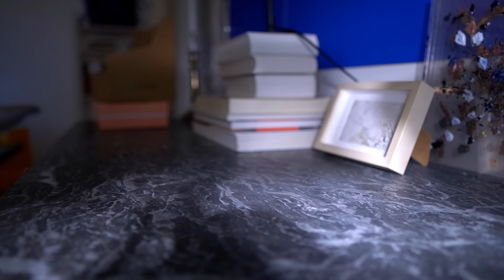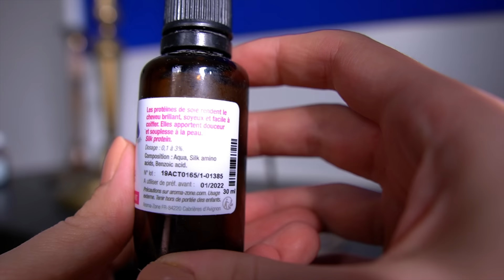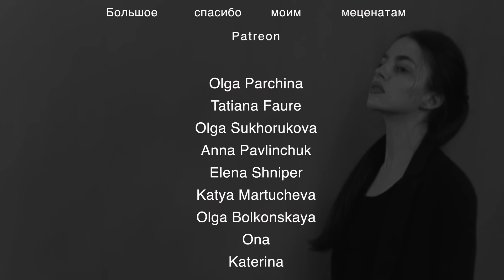ПРОСТЫЕ ПРАВИЛА ИДЕАЛЬНЫХ ВОЛОС - КАК ОТРАСТИТЬ и ВОССТАНОВИТЬ ВОЛОСЫ 🤫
Как отрастить длинные волосы, длинные волосы и уход в домашних условиях, как отрастить красивые волосы, как быстро отрастить волосы, как быстро отрастить длинные волосы, маски для волос, маска для волос и перечная мята для волос, про то, как я отрастила волосы. Не про то, как отрастить волосы за неделю и все-таки длинные волосы за неделю - это из ряда фантастики, но про то, как восстановить волосы в домашних условиях, как правильно ухаживать за волосами, как сделать волосы гладкими, и все , что касается восстановление волос. Про то, как отрастить длинные красивые волосы, маска для волос, как отращивать волосы, восстановление волос в домашних условиях. Маска дома, как маски для волос нравятся мне.
Делюсь только проверенными методами, как отрастить волосы в домашних условиях ✔️Расскажу про то, как быстро отрастить красивые густые волосы, подробно разберём уход за волосами в домашних условиях : какая маска для волос, какое масло для волосы дадут видимый результат уже через неделю и вообще будет много очень полезных лайфхаков для волос, которые реально действуют и которые я сама с радостью использую в домашних условиях 🙃

Кроме того, я расскажу вам свою историю экспериментов с волосами, как я отрастила красивые волосы буквально за копейки, расскажу про уход за волосами, про восстановление волос в домашних условиях, про укладку, про то, как ухаживать за волосами и вообще что таке красивые волосы и как их отрастить.

Думаю, многие согласятся, что здоровые длинные волосы - это уже практически половина ответа на вопрос, как стать красивой, ну или как быть красивой 🙈

Очень надеюсь, что мои лайфхаки для волос тебе помогут и ты сможешь быстро отрастить волосы за неделю и стать красавицей с длинными волосами ♥️

Париж влог, Maria Drobyshevskaia, Drobyshevskaia, Дробышевская, Добрышевская, Мария Дробышевская.

Если ты у меня в гостях впервые, давай познакомимся !

Начну с себя :

Меня зовут Мария, я родилась и выросла в маленьком провинциальном городке на юге Сибири, затем своими силами переехала в Париж, получив стипендию Французского Правительства.

В России я закончила НГУ, специальность литературовед, затем получила диплом магистра истории искусств. Во Франции же я закончила магистратуру Сорбоны, получив диплом магистра Sorbonne VII Paris Diderot.

Затем я училась в докторантуре Ecole Pratique des Hautes Etudes, но после полутора лет учебы я все-таки выбрала работу в симфоническом оркестре.

В должности дизайнера я проработала два с половиной года, но и-за конкретных причин, я оттуда ушла.

Я обожаю французский стиль, парижский шик, качественную и стильную одежду, которую иногда я нахожу за копейки :)

В моих видео историях ты найдешь много вдохновения, зарисовок Парижа под музыку моего собственного сочинения и исполнения, рассуждения о стиле, о красоте, о литературе и искусстве, о классической музыке, о концертах, о домашнем уюте, о том, как стать красивой и как найти свой стиль, о базовом гардеробе и разумных покупках, о готовке и французский рецептах, да еще много о чем 🙈

Спасибо, что заглянул на канал ☺️

На что я снимаю : Sony A6400 + Sigma 16mm 1.4, Canon GX 700, IPhone 11 Pro Max

Где монтирую : Final Cut Pro X

Где пишу музыку : Logic Pro